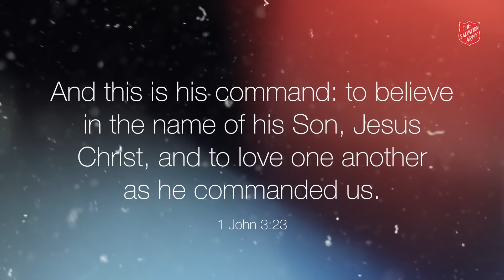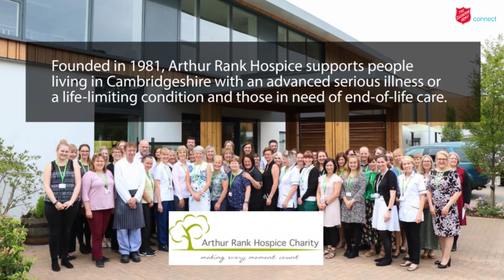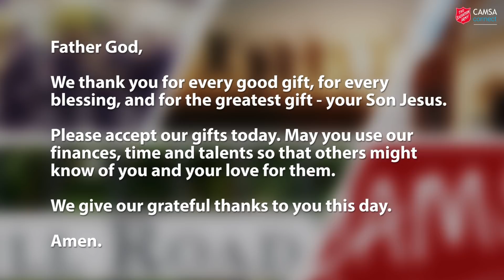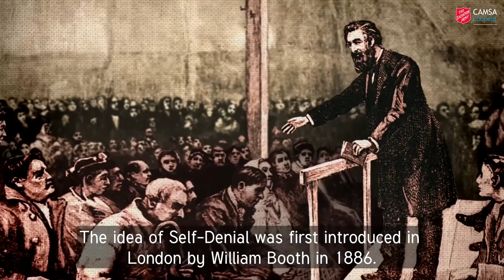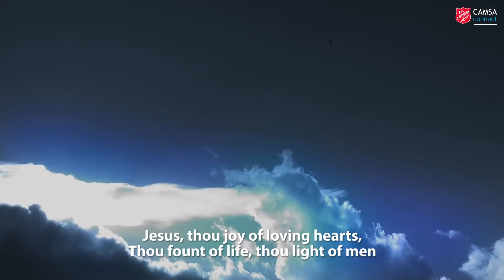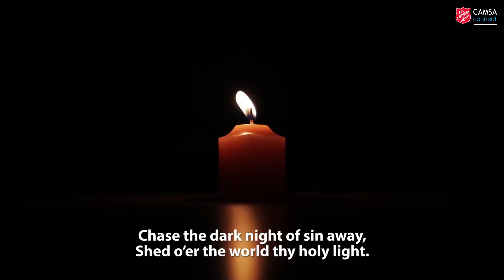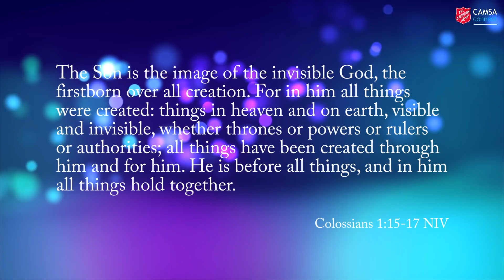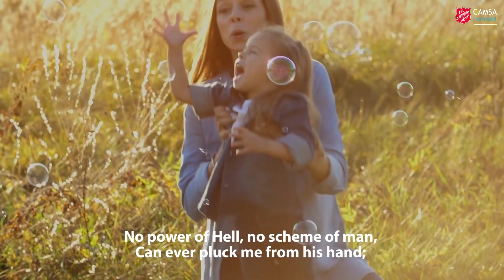CAMSA Connect Episode 46 - Sunday worship from Cambridge Citadel Salvation Army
HOLDING TOGETHER
In this episode, we look at a passage of scripture which assures us that in Christ, all things hold together (instead of falling apart). We’ve got music from our fabulous Songsters (senior choir), some baking of delicious cakes, and the long-awaited presentation of our cheque to the Arthur Rank Hospice Charity. Oh, and you might want to wait until the end of this episode. All this and more in your weekly church-at-home service!

or send a donation (cheques payable to ‘The Salvation Army’) to

3 Tenison Road
Cambridge
CB1 2DG

Unfortunately, we are not able to accept cheques from overseas.

OUR VIDEOS
We publish pre-recorded videos on Sundays and Wednesdays, and occasionally other days too.

Please note that even though CAMSA Church is not in the YouTube Partner Program and this video is not monetised, ads may show because of the copyrighted content within.

CREDITS & ACKNOWLEDGEMENTS

We use video and images from Pexels.com, Pixabay.com, Unsplash.com, Videoblocks.com, Beachfrontbroll.com

Episode theme and Bible Message inspired by the book 'All-sorts Worship' by Claire Benton-Evans.

1. HEAR OUR PRAISES
Words & Music: Reuben Morgan
Arranged & Orchestrated: Mark Brymer
Presented by the Cambridge Citadel Songsters
Audio production: Stuart Northfield
Video production: Martin Cordner

2. JESUS SHALL REIGN
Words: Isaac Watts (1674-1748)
Tune: ‘Duke Street’ by John C. Hatton (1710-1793)
arr. Albert Jakeway
Audio: The Congregation, Festival Chorus, Organ & Canadian Staff Band from the album ‘In Search of the Kingdom’, The Salvation Army Canada & Bermuda Territory Festival of Gospel Song 1985.

3. BIND US TOGETHER
Words & Music: Bob Gillman
Music arrangement & video presentation: Garry Rose

4. PRESENTATION TO ARTHUR RANK HOSPICE CHARITY
With thanks to Alison Pinney, Community Fundraiser for her assistance

5. JESUS, STAND AMONG US
Words & Music: Graham Kendrick
Audio: St Michael’s Singers from the album ‘The New Hymn-Makers: Graham Kendrick (Meekness & Majesty)’

6. JESUS, THOU JOY OF LOVING HEARTS
Words: Attr Bernard of Clairvaux (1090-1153), trs Ray Palmer (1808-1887)
© The General of The Salvation Army
Audio: Upper Norwood Songsters (Col. Bernard Adams) from the album ‘Sounds Triumphant’

7. ABOVE ALL POWERS
Words & Music: Lenny LeBlanc and Paul Baloche
Audio: Symphonia from the album ‘Klassieke gospel treffers (Classic Gospel Hits)’

8. IN CHRIST ALONE
Words & Music: Keith Getty and Stuart Townend
Audio: from the album ‘Songs of Praise – Celebrating 50 years’